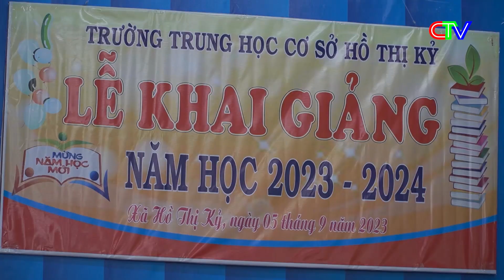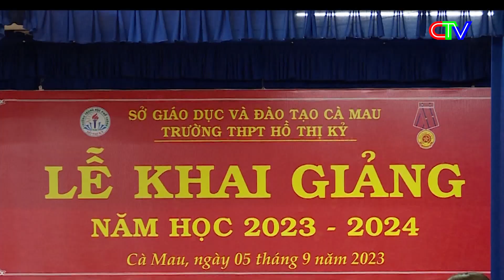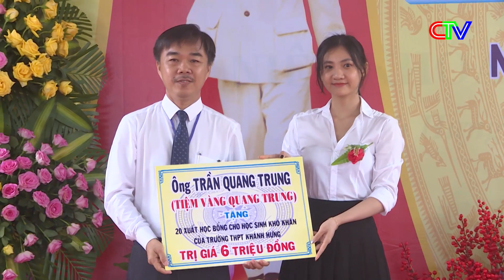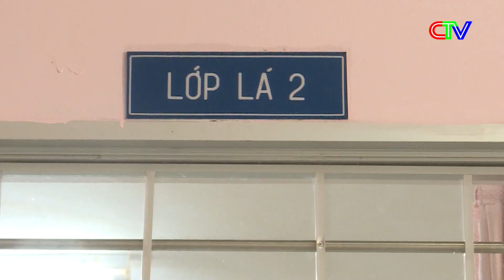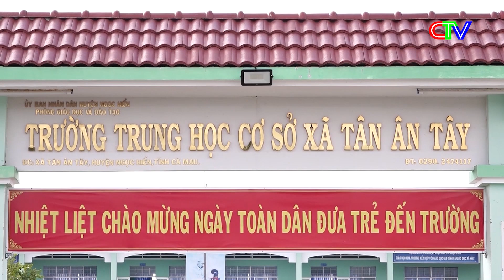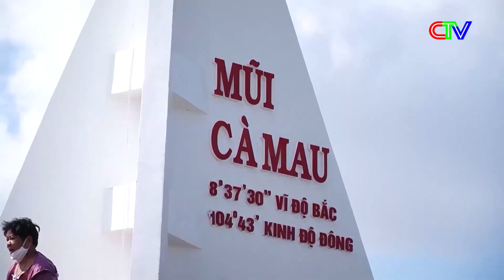Thời sự Cà Mau tối 05.9 | Bí thư Tỉnh ủy Nguyễn Tiến Hải dự lễ khai giảng tại Trường THPT Đầm Dơi